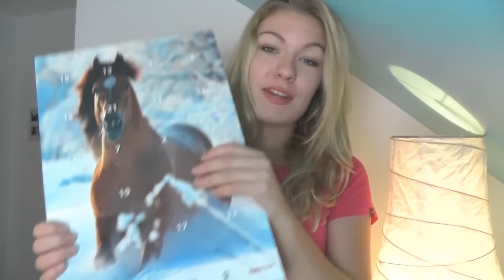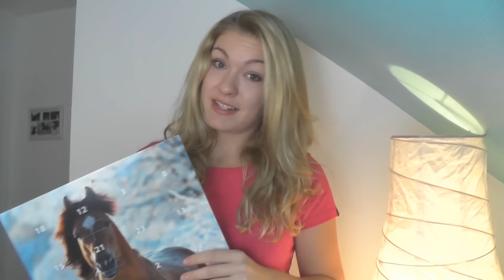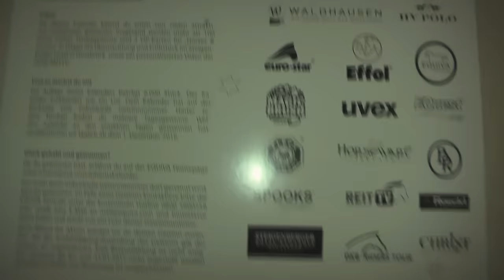Reiten gegen den Hunger - Equiva Adventskalender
Liebe Grüße
Isa :)